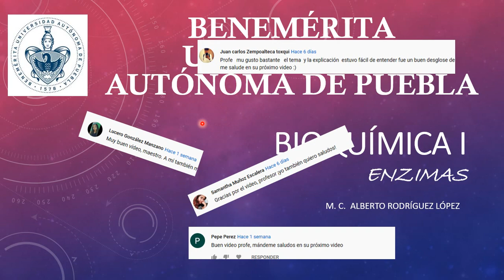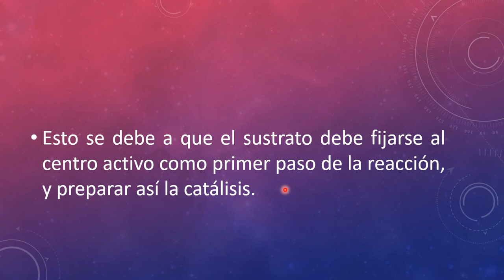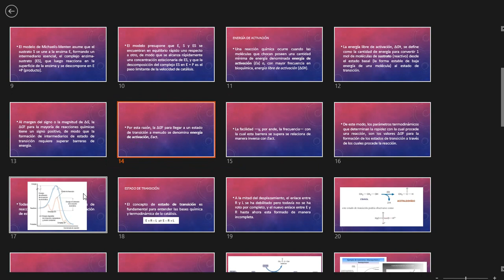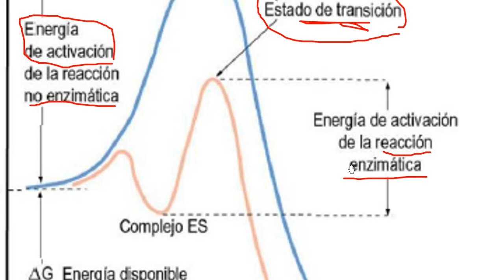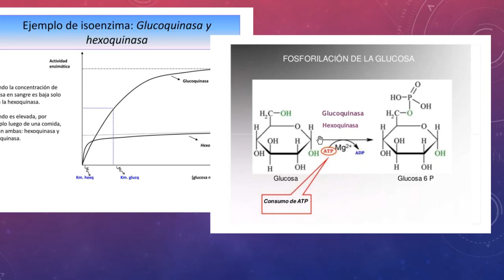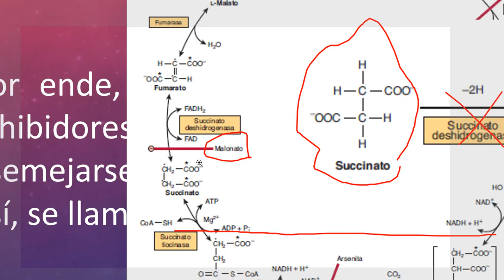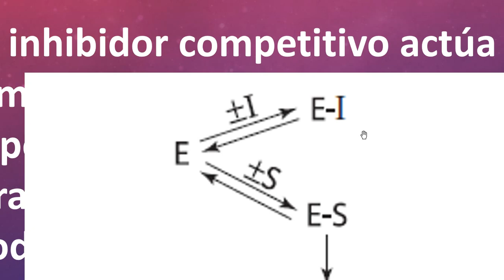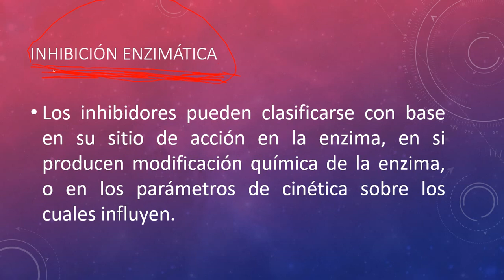Enzimas 2 da parte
Hola a todos, en este video hablamos de otros aspectos de las enzimas.